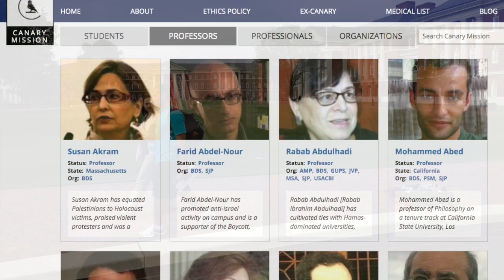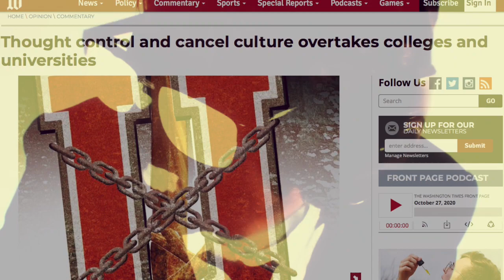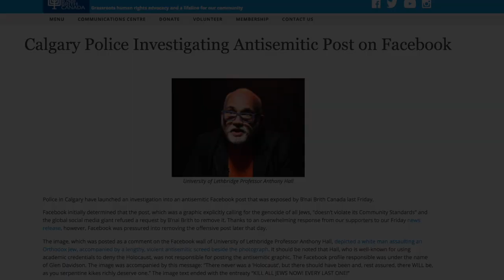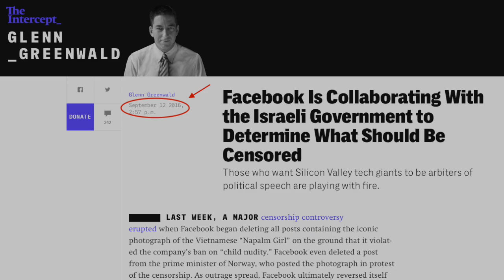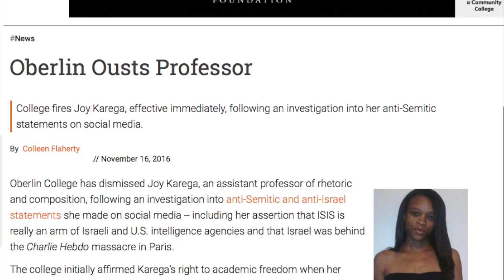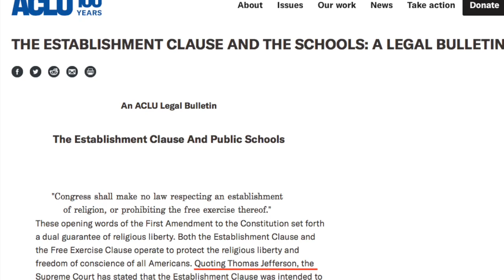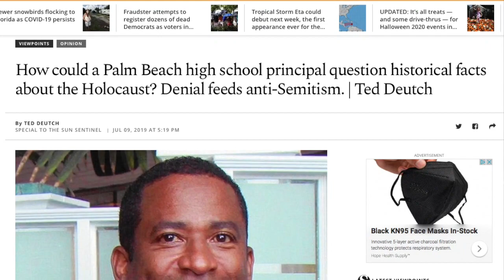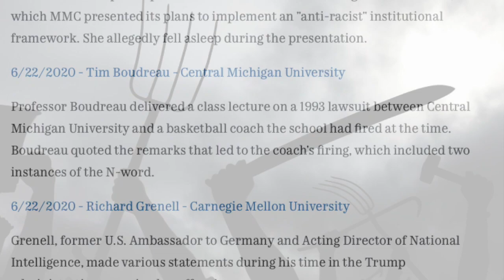The Culture of Complaint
This video profiles the "executions" of three education industry workers' careers to illustrate how the identity-based protests underlying today’s “culture of complaint” phenomenon has been in existence for centuries. A like-minded protest on false pretenses was used by the Pharisees and their followers to secure the most well-known public execution of all time.